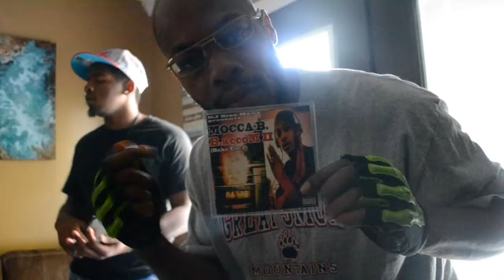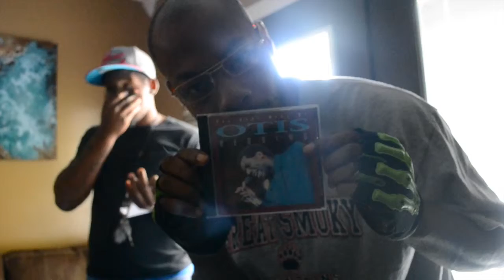DJ Siza Hanz Productionz - ZG23 in studio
Puttin in Werk!! @ Brookville Recording INC - Pulaski, TN